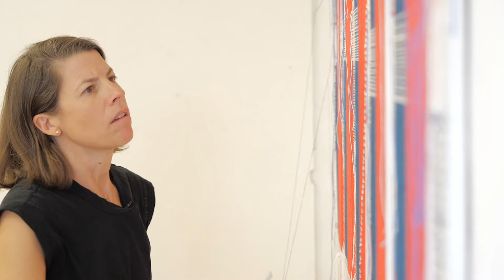Deconstruction, Thank you Nanna (2019).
Thank you Nanna (2019). Cotton thread and pins. 240 x 240cm. Installation at National Art School, Sydney.